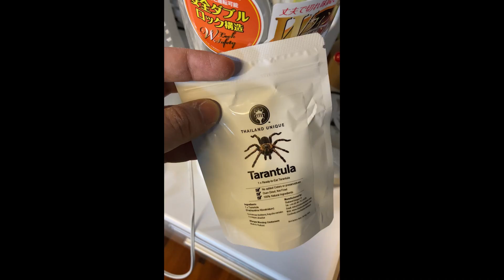【ドッキリ】料理に虫を混ぜて食わせたら阿鼻叫喚悶絶大喝采【あろまほっと誕生日】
★あろまほっと→鬼。本日の主役。
★FB777→グラサン。仕掛け人。
★eoheoh→宇宙人。仕掛け人？
★KIKKUN-MK-Ⅱ→顔出し。仕掛け人？

▼MSSPのプロフィールサイトが出来ました！
下部にはyoutubeの最新動画、公式ツィート等表示しております！

▼↓↓↓M.S.S Projectの動画の切り抜き動画公開に関しての
ガイドラインは此方のブロマガをご覧ください！↓↓↓

ファンアート
感想、配信タグ